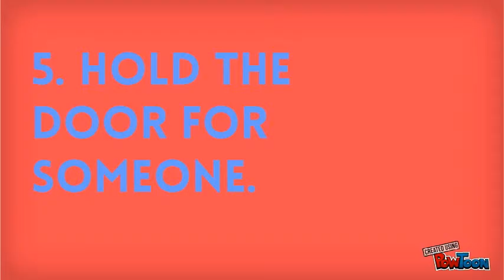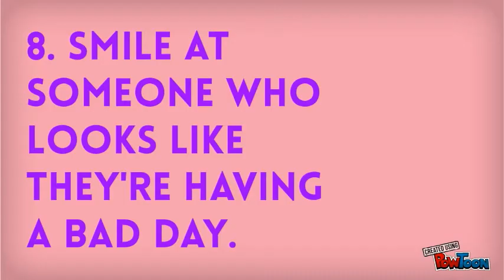Kristen Cash 9 random acts of kindness